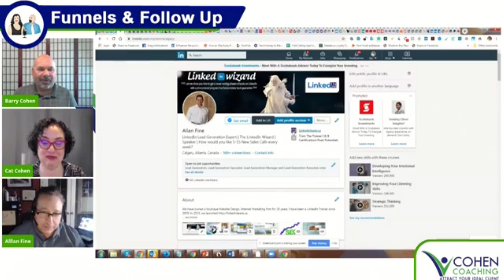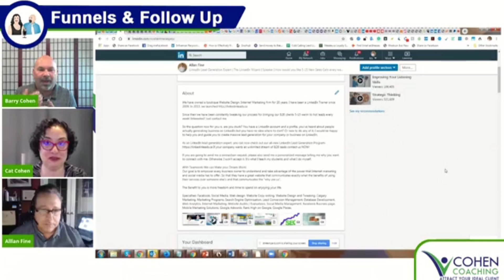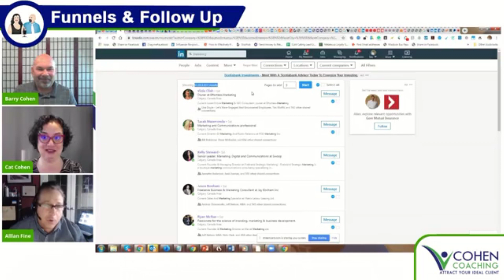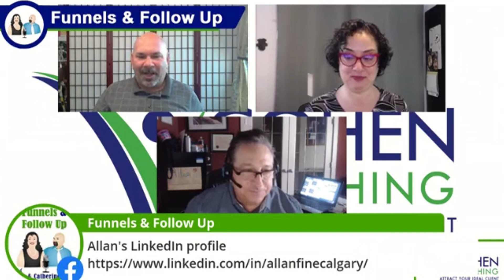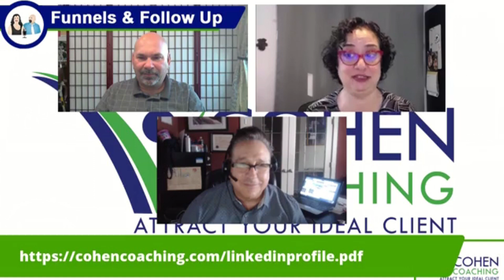Funnels and follw up condesed